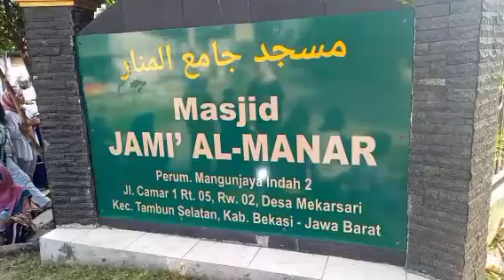Suasana penyembelihan hewan kurban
Hari raya idul adha datang lg,alhamdulillah msh di beri kesehatan dan bs menjalani sholat idul adha dan lihat kurban di daerah tempat tggl insyallah kedepannya bs ikut berpartisipasi dlm kurban,amiin...